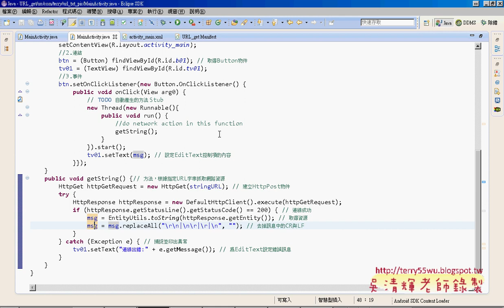12 如何在Android用Get方式存取資源艾鍗Android實務 吳老師4